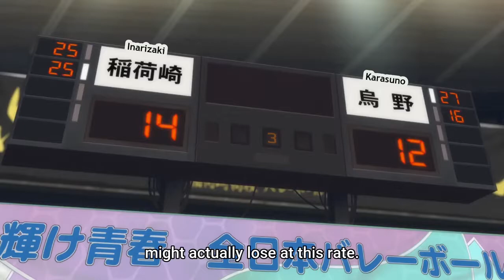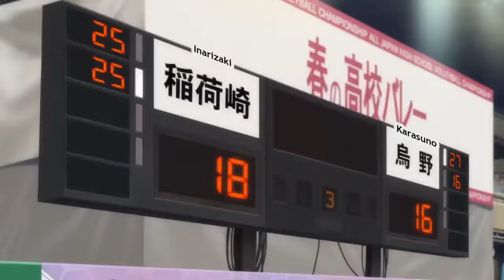Hinata's Perfect Receive | Haikyuu To the Top Part 2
This part of the season got me goose bumps. One of the best scene.
Don't you all agree?

Thanks!

This video doesn't belong to this channel.
Also the content posted in this channel is not owned by me.